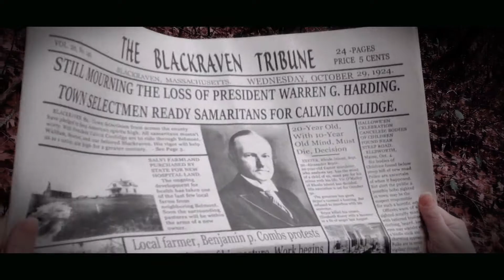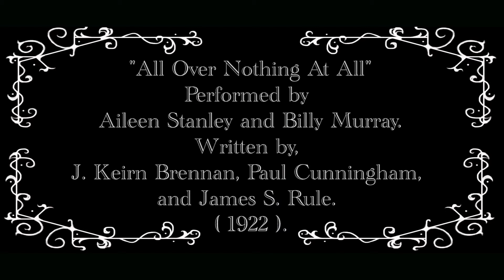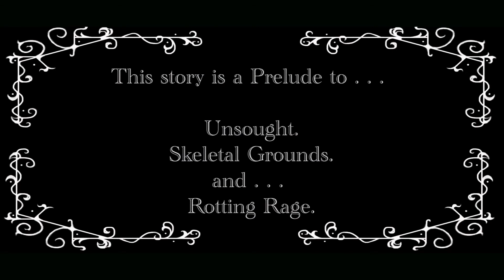TO THE ALLEN HOME (OFFICIAL MOVIE SHORT - Color Version)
In October of 1924, this loving couple takes venture through the ole woods on their way to a friends party. Yet, these creepy woods have a history, and they're yet to be taken up by the state for something darker.
On their journey, a mysterious figure makes them wary. Especially because of the party they're meant to be at.

This horror version is meant to be somewhat more modern. With color and audio.